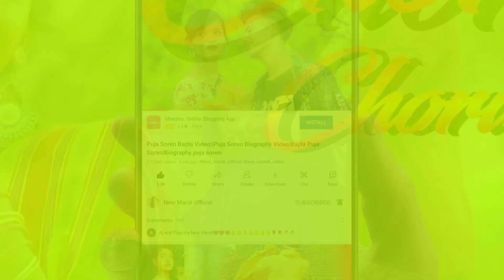BING KURI NEW SANTALI VIDEO LAKHAN SOREN RUPALI TUDU MANJU STEPHAN TUDU NEW SANTALI VIDEO 2022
.Full Promo Link🙋‍♂️🙋‍♂️🙋‍♂️👏👏👏💕💕👍👍👇👇👇.

🙋‍♂️🙋‍♂️🌷🌷 .New Mardi Official. 🌷🌷🙋‍♂️🙋‍♂️

Hi Friends..
    :-Welcome To Our ''New Mardi Official'' YouTube Channel
This Channel Regularly New New Video Uploaded for Morning 6.00am to 8.30am
🙋‍♂️🙋‍♂️🌷🌷🌷Please Continue Our all Videos Keep Watching and

santali video
new santhali video
new mardi official
new mardi official 2022
new santali sohrai video song 2022
honda gadi 2 Full Video
new santali video 2021
hd new santali album video 2022
new santali song santali video 2021
new new santali video song 2022